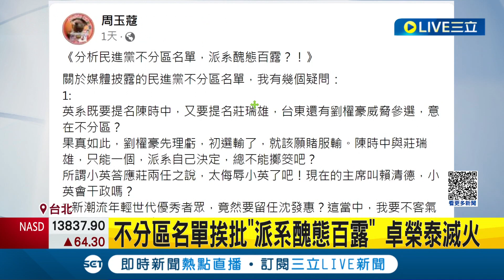2024戰略目標！卓榮泰：一對一機率存在 "一對一挑戰性高"不諱言有政治安排 卓榮泰：專業有戰鬥力優先.朝總統票過半努力｜【LIVE大現場】20230914｜三立新聞台